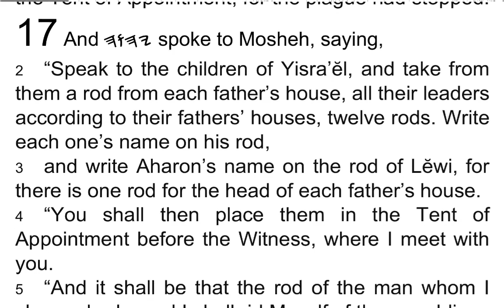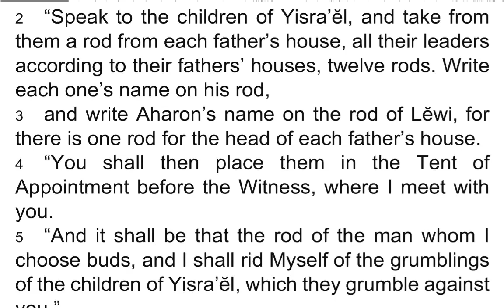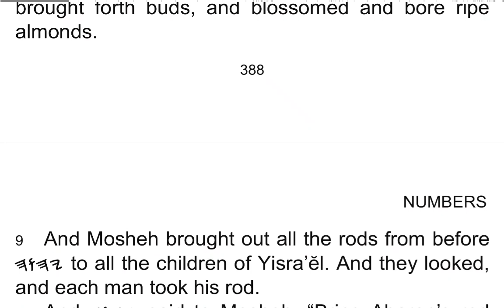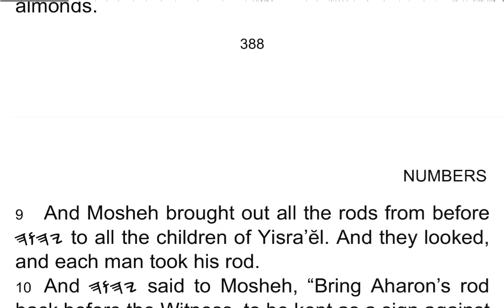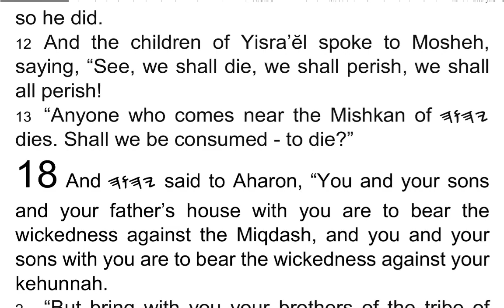BEMIḎBAR / Numbers 17 - I Read My Scriptures! ❤️ 📖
1 And 𐤉𐤄𐤅𐤄 spoke to Mosheh, saying,

2 “Speak to the children of Yisra’ĕl, and take from them a rod from each father’s house, all their leaders according to their fathers’ houses, twelve rods. Write each one’s name on his rod,

3 and write Aharon’s name on the rod of Lĕwi, for there is one rod for the head of each father’s house.

4 “You shall then place them in the Tent of Appointment before the Witness, where I meet with you.

5 “And it shall be that the rod of the man whom I choose buds, and I shall rid Myself of the grumblings of the children of Yisra’ĕl, which they grumble against you.”

6 And Mosheh spoke to the children of Yisra’ĕl, and all their leaders gave him a rod each, for each leader according to their fathers’ houses, twelve rods. And the rod of Aharon was among their rods.

7 So Mosheh placed the rods before 𐤉𐤄𐤅𐤄 in the Tent of the Witness.

8 And it came to be on the next day that Mosheh went into the Tent of the Witness and saw that the rod of Aharon, of the house of Lĕwi, had budded, and brought forth buds, and blossomed and bore ripe almonds.

9 And Mosheh brought out all the rods from before 𐤉𐤄𐤅𐤄 to all the children of Yisra’ĕl. And they looked, and each man took his rod.

10 And 𐤉𐤄𐤅𐤄 said to Mosheh, “Bring Aharon’s rod back before the Witness, to be kept as a sign against the rebels, so that you put an end to their grumblings against Me, lest they die.”

11 And Mosheh did as 𐤉𐤄𐤅𐤄 had commanded him, so he did.

12 And the children of Yisra’ĕl spoke to Mosheh, saying, “See, we shall die, we shall perish, we shall all perish!

13 “Anyone who comes near the Mishkan of 𐤉𐤄𐤅𐤄 dies. Shall we be consumed – to die?”

Purchase Softbound Yah Scriptures Books